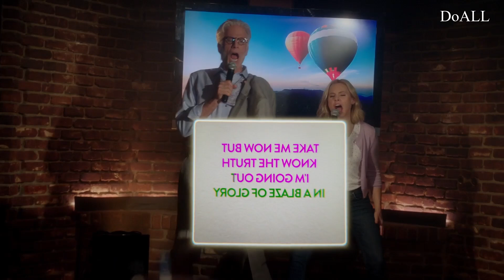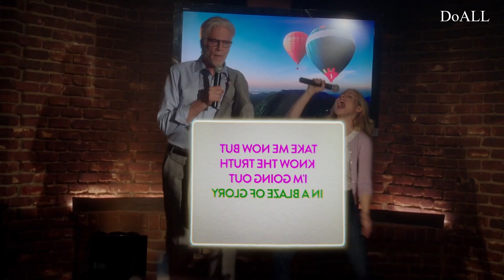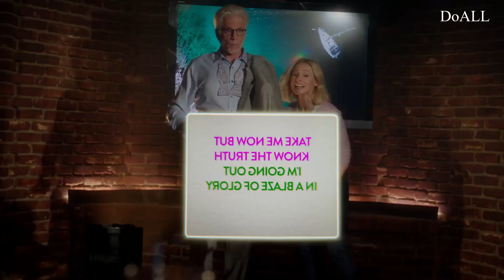[제408강4] 종합 복습